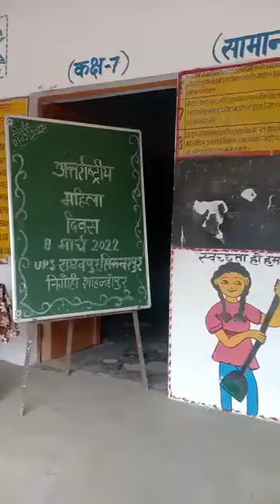हम हैं आलराउंडर बेसिक शिक्षक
हम हैं आलराउंडर बेसिक शिक्षक|शिक्षक अनुदेशक anueshakcourtnews samvidakarmi basicshikshavibhag Video from Music Lover & YouTuber🇮🇳🎤✌🏻